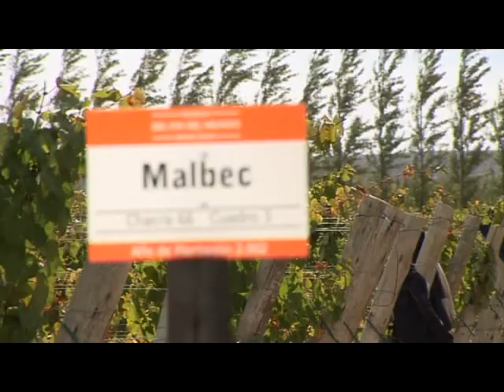Argentina Wine Tours - Patagonia: Land of Footprints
The most southern region of Argentina is not exempt of wine cultivation. By contrast, Patagonia emerges as one of the promising areas for the development of wines of high range, in particular the Pinot Noir Variety. In addition, there is a substantial production of red wines varieties such as Cabernet Sauvignon, Merlot and white wines including Semillón, Sauvignon Blanc, Chardonnay, Riesling and Torrontés from Río Negro. More about Patagonia